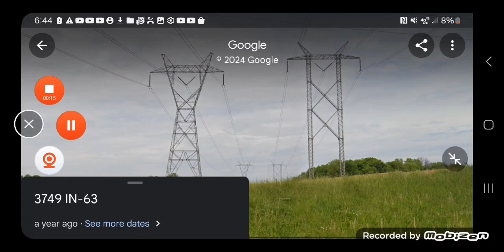powerlines from indiana